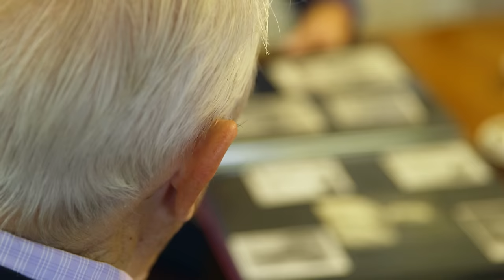Strictly meets brave veterans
Natalie Lowe travels to Coventry to meet the married couple Ron and Gladys who lived through the Second World War.

For more news, views and gossip on Strictly 2015